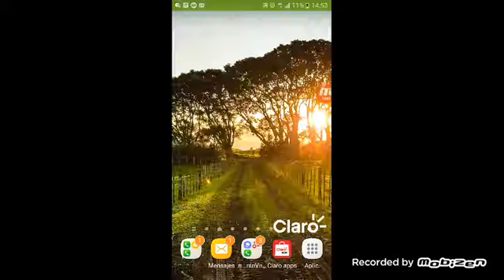JUGANDO MINECRAFT!!! MONTAÑA RUSA 😱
Jajajjaja